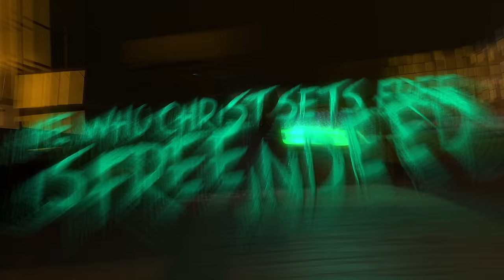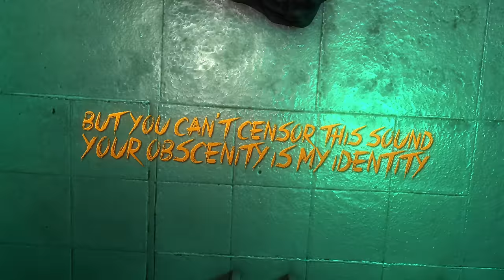Disciple- Bad Words (Official Lyric Video)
New album "Skeleton Psalms" out 4.28. Pre-Order Vinyl, CD or Digital

Bad Words

Your peace is war
Your wrong is right
Your calm’s a storm
Your dark is light

He who Christ sets free is free indeed
I won’t apologize, I won’t apologize, I won’t apologize
Nothing’s gonna silence my beliefs

Better not speak out
Just give us anything but something to think about”

I’ve got these bad words
Foaming at my mouth
Kicking my teeth out
My philosophy is your profanity

You can ban these bad words
But you can’t censor this sound
Your obscenity is my identity

Your right is left
Your up is my down
Your strong is weak
Your lost is my found

Jesus
The Ghost that haunts my house
That drives my demons out
The only hope for me
Is found in just one name

Jesus
The name that I cry out
That I can’t live without
He’s the air I breathe
He’s my everything

I won’t apologize, I won’t apologize